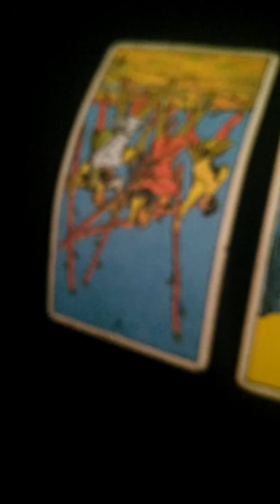Mario And Luigi: Superstar Saga 3DS Game Tarot Reading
In this video, I'm doing a tarot reading for myself on what's going to happen when I get Mario And Luigi: Superstar Saga 3DS Game